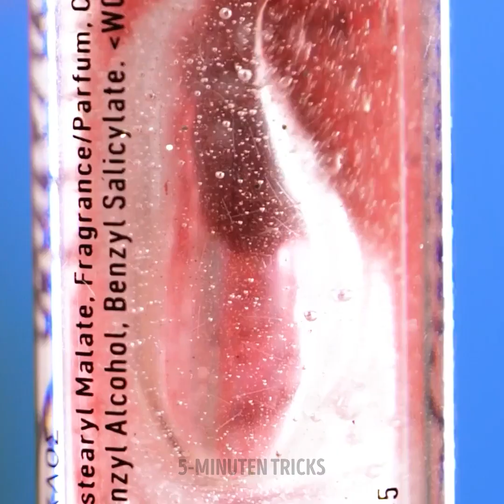Coole Makeup-Tricks und Beauty-Hacks, die du nicht verpassen darfst